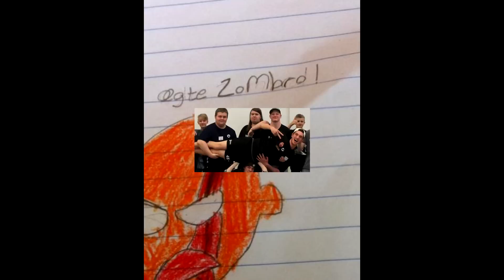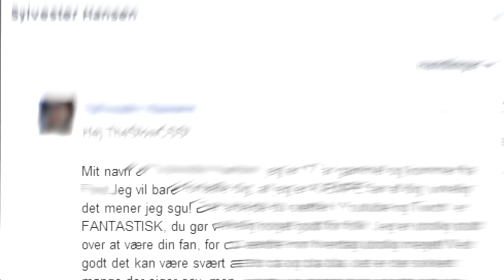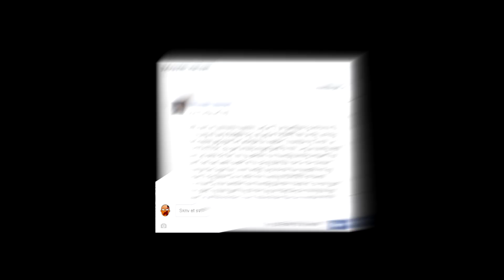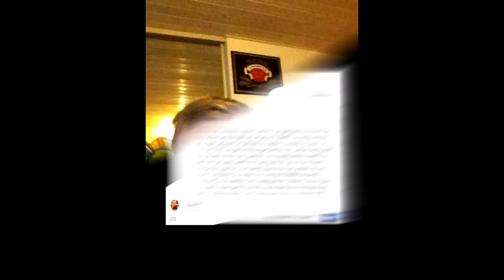Tak til alle! Vigtig information!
Tak fordi du ser med! Se nedenstående for mere information!
Husk at like så jeg kan følge med i hvad i helst vil se!

Hvis i vil i kontakt med mig, så kontakt mig venligst ikke på andre sociale netværk end YouTube og Facebook.